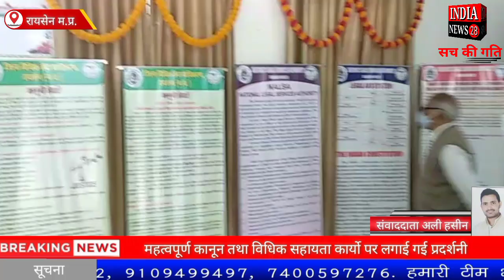रायसेन में महत्वपूर्ण कानून तथा विधिक सहायता प्रणाली के कार्यो पर लगाई गई प्रदर्शनी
Official